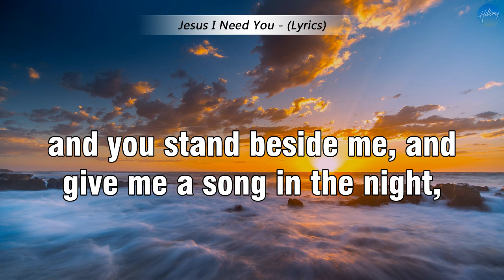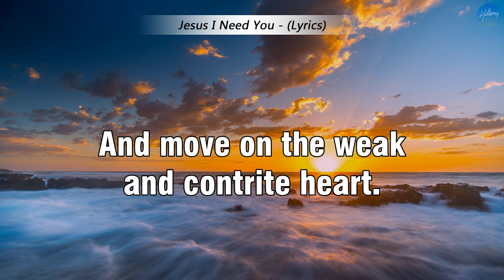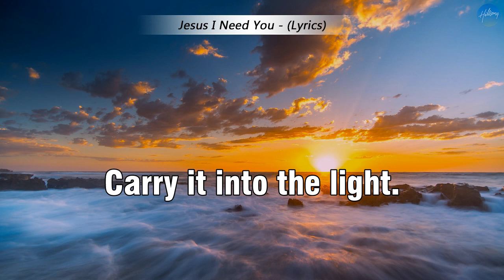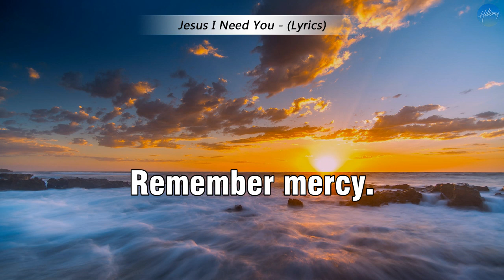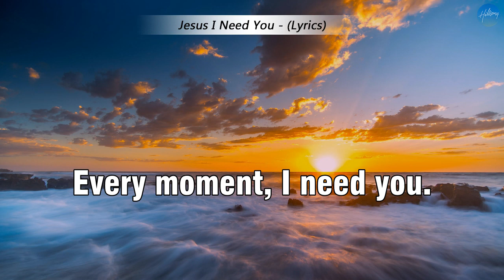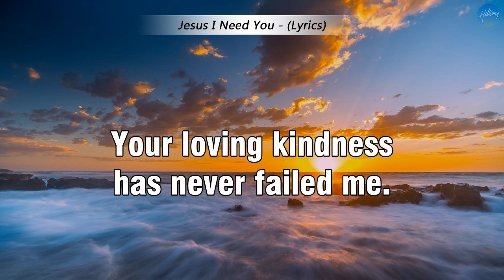Jesus I Need You (Lyrics) - Hillsong Worship